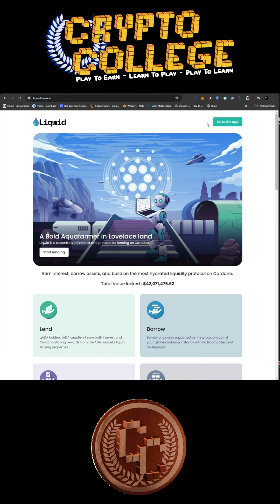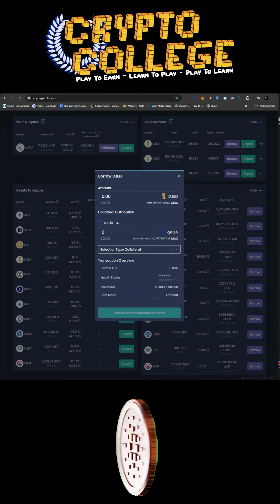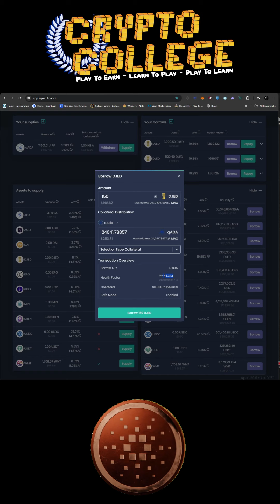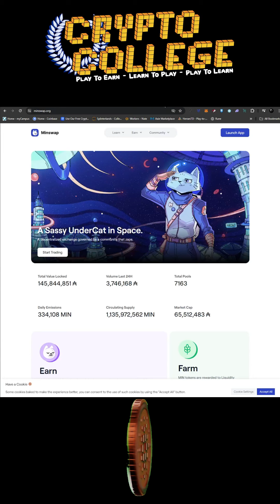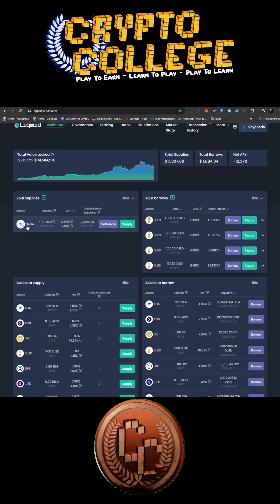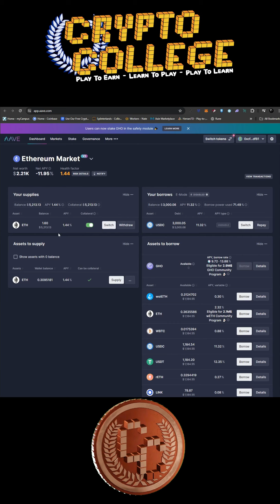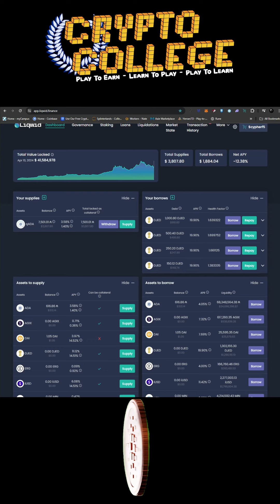Liqwid Leverage Trading on DeFi + Cardano +BSC + ETH + AAVE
Nate gives a quick tutorial on how to manually leverage trade using your native wallets on DeFi applications safely and easily!